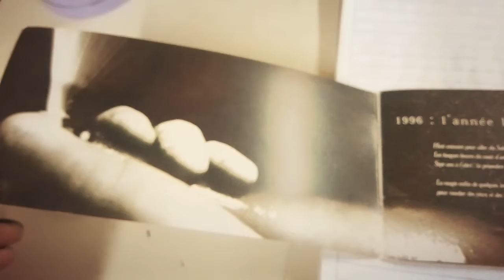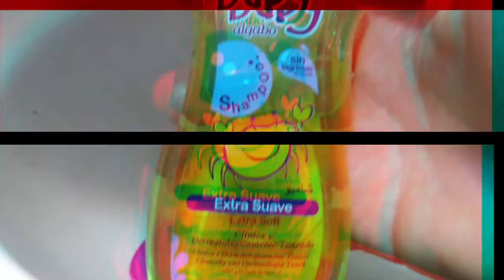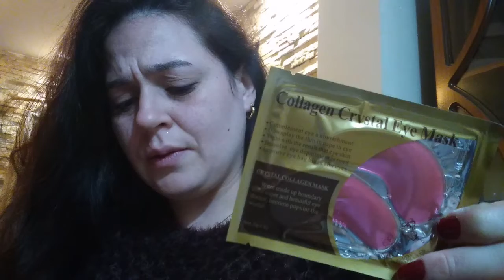VLOG#1- GRWM con las paletas "ESPRESSO YOURSELF". MINI HAUL de TODOMODA y BOSSA. Y mucha charlaa!!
HOLA GENTE LINDAAA!!
A las paletas "Expresso Yourself" hay que sacarle todo el jugo... y eso voy a hacer... todos los looks que pueda crear para las distintas ocasiones en estas dos semanas mientras me acompañas en mi vida diaria. Y bueno.. hoy toco ir a estudiar, uso las paletas y te cuento qué estudio. Mis brochitas necesitaban un poquito de amor asique las lavo. Te muestro las demás cositas que compré en TODOMODA y BOSSA. Y al finalizar el día, me saco el maquillaje y mientras me hago "la skincare" charlamos un poquito... La próxima semana voy a empezar a subir videos los días martes y viernes, y la idea es que nos volvamos a encontrar y vos tengas tu "algo calentito" para tomar (el invierno se puso heavy...) y a la mano la skincare, una mascarilla, el esmalte de uñas... Lo que quieras, para que juntas charlemos y compartamos un ratito de RELAX!!

(ya voy a mejorar la edición... lo prometo!:)